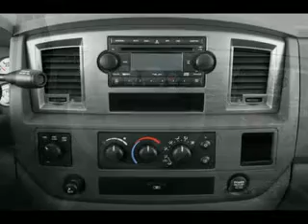Used Dodg Ram Mesa AZ 85201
Type: used
Year: Dodg
Make: Ram
Model: